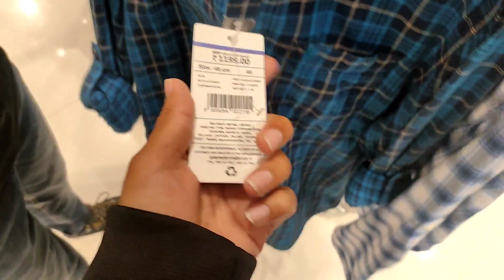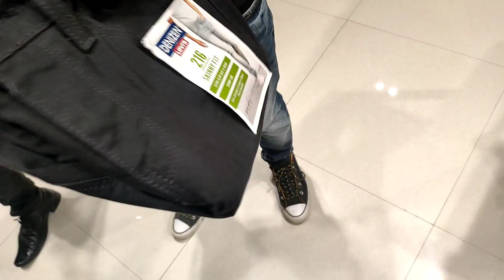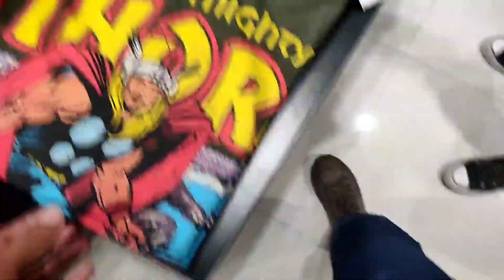SHOPPING IN BAREILLY AFTER A LONG TIME ✌️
This is my story and if you don't understand this vlog fst go watch my playlist oct 2020 then you will understand whole story

Bas kafi h Instagram hi acha h Twitter nhi chalata jab account hack hoga tab chalaunga ✌

Click kar k subscription le lena muj ko fayada hoga 😅🤣
Chalo phir milte h next vlog m bye 👋